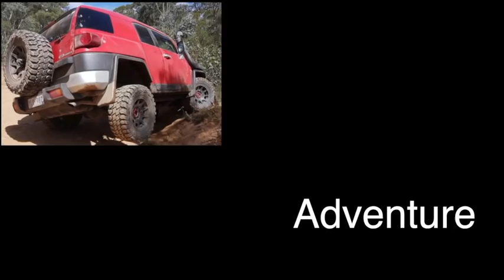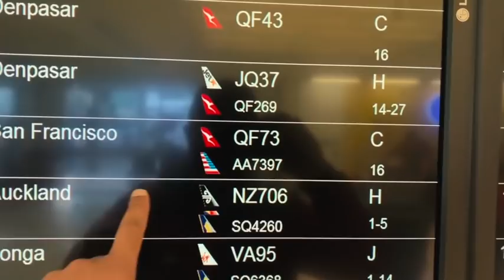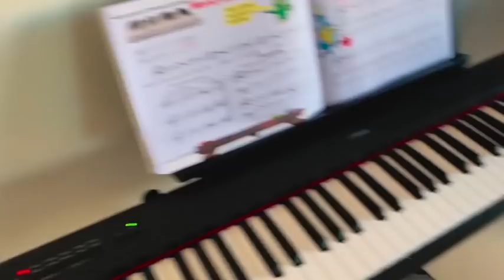Why I couldn’t make it to my destination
Hi Friends welcome to my 39th vlog.